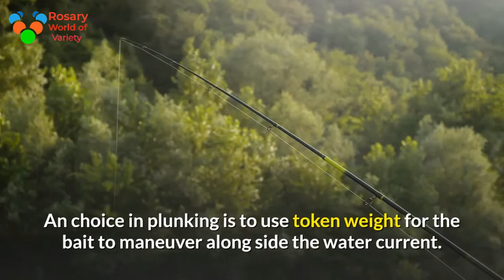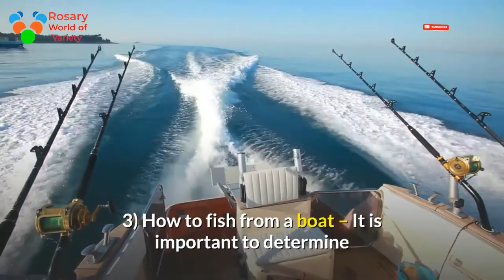Fishing Tips for Beginners Fly Fishing The Lifecyle of a Brown Trout heron, filmed, Tahoe, lake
Fishing Tips for Beginners
Fly Fishing  The Lifecyle of a Brown Trout

There are several sorts of fishing equipment’s in stores, varied fishing ways in books, and fishing advices on-line. To make it all straightforward, here are the fundamental belongings you ought to grasp for your initial time fishing journey.
here area unit several varieties of fishing equipment’s in stores, numerous fishing methods in books, and fishing advices online. To make it all straightforward, here are the fundamental belongings you ought to grasp for your initial time fishing journey.1) How to fish with bait* Tackle. To plunk the bait, you want to purchase lead weights. The weight of the lead would vary looking on the present of the atmosphere. Anglers normally use and advocate bank sinkers with a number-two hook. To avoid sinkers to slip, you would need a swivel to act as a stop. To protect the knot, you'll use plastic beads between the swivel and weight. Using 2 acceptable swivels may permit you to rig the slippery sinkers.* Bait. The normally used bait for every kind of fishes is worms. Another popular bait is chicken liver. Remember to shop for recent bait and keep them cold to avoid them from obtaining soft and permitting the bait to remain among your hooks. Some of the normally used baits are cut-baits that embrace skin from cooked chicken, fish viscus, grasshoppers, salmon eggs, shrimps and crayfish tails.2) a way to fish – There are 3 basic ways for fishing.* Plunking – It is the most common method used. Use an appropriate quantity of weight for you to be ready to take hold of the bait in an exceedingly position that is against any current. An choice in plunking is to use token weight for the bait to maneuver along side the water current.* Back bouncing – it's done by lifting the bait out all-time low and raising the tip of the rod for one to 2 feet. Allowing the bait to run with the present, you must free the rear reel or spool. Repeat the steps once the lure settles down on all-time low. Back bouncing is effective in deeper water like fishing in a boat.* Drift-fishing – It is a simple method wherein you cast upstream or downstream. This may vary depending on the current amount. You should count the appropriate depth and start reeling.3) How to fish from a boat – It is important to determine in which location you would perform your fishing. Deeper water needs heavier jig heads compared when fishing on shore.* With heavy weight which keeps your bait near the bottom of the water and the line straight down from your boat , you're ready to drift the boat along side any current. A good technique of fishing on boats is angling slowly with a fishing device referred to as bottom-walker. Fishing is straightforward as long as you’re enjoying the trip. Bring a number of your family and friends on and create your initial time fishing a unforgettable one.